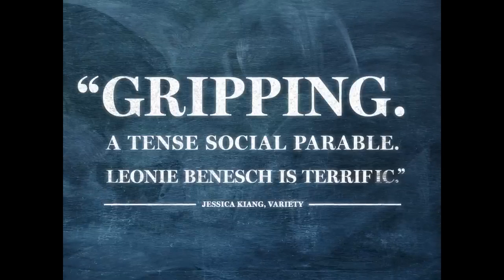The Teachers' Lounge Official Trailer (2023) - Leonie Benesch, Leonard Stettnisch, Eva Löbau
Check out the official The Teachers' Lounge Trailer starring Leonie Benesch, Leonard Stettnisch, Eva Löbau

UK Release Date: May 4, 2023
Starring: Leonie Benesch, Leonard Stettnisch, Eva Löbau
Directed By: Ilker Çatak

Synopsis: When one of her students is suspected of theft, teacher Carla Nowak decides to get to the bottom of the matter. Caught between her ideals and the school system, the consequences of her actions threaten to break her.